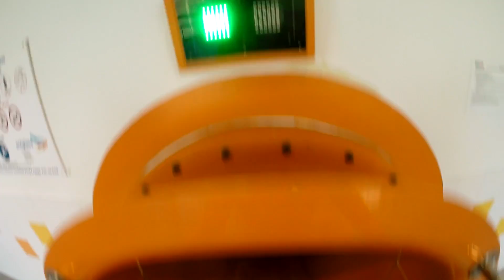Aquadrom Ruda Śląska - Orange Slide (Interactive & very fast!)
Die orangene Röhrenrutsche im Aquadrom Ruda Śląska (Polen) ist eine der schnellsten Rutschen des Bades. Man erreicht Geschwindigkeiten, die man normalerweise eher von Turborutschen gewohnt ist, zudem gibt es unterwegs mehrere Touchpoints, die man während des Rutschens berühren muss und dafür Punkte bekommt. Aufgrund der extremen Geschwindigkeit ist die Rutsche erst ab 15 Jahren freigegeben.
This is the orange tube slide at Aquadrom Ruda Śląska in Poland which is one of the fastest rides in the indoor water park. You can reach speeds that are more common for high-speed water slides. Furthermore, you have the possibility to smash several touch-points during the ride to collect a score. Due to the extreme speed, the slide is only suitable for ages 15 and up.
Typ: Röhrenrutsche Rurowa 1200
Länge: 131,5 m
Starthöhe: 15,13 m
Hersteller: Pol-Glass
Baujahr: 2012